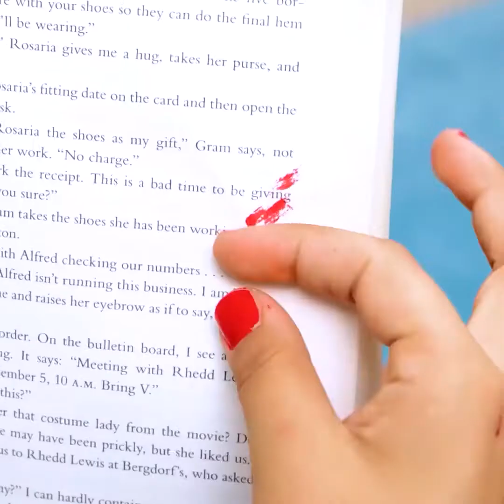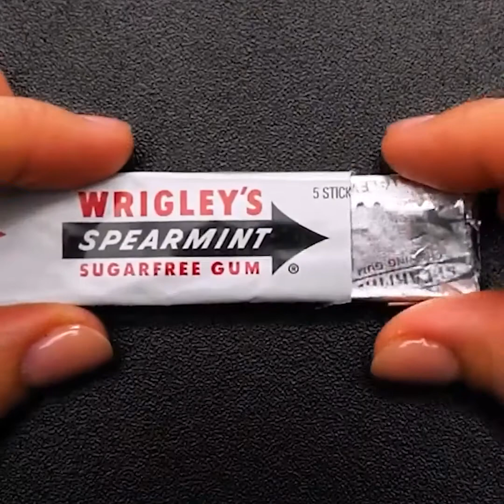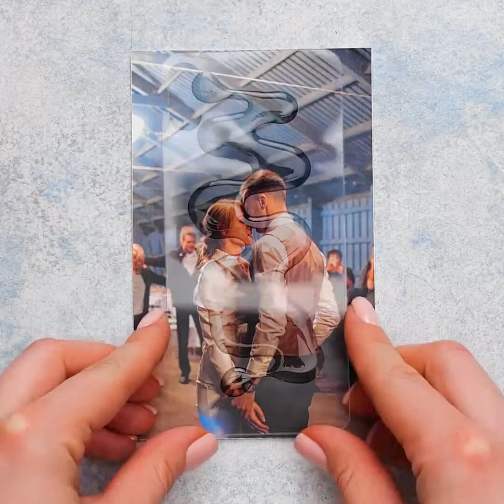क्रिएटिव ब्यूटी हैक्स | हेयर डाईंग और नेल डिज़ाइन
बेहतरीन ब्यूटी हैक्स जो आपको जानने चाहिए! ये टिप्स और ट्रिक्स आपकी ज़िंदगी बदल देंगी!
अपने बालों को ट्रीट करने की कूल ट्रिक्स, डाई या स्टाइल कैसे करे , और उनपर नैचुरल इंग्रीडिएंट्स का इस्तेमाल कैसे किया जाए और धोए कैसे! हेयर मास्क्स और हेयर एक्सटेंशन्स के लिए कूल ट्रिक्स भी हैं।
इस वीडियो में आपके नेल्स के लिए कूल टिप्स भी हैं , जैसे कि, टूटा हुआ नेल कैसे ठीक करें या घर पर लंबे नेल्स कैसे बनाएं! आप यहाँ शानदार नेल डिज़ाइन्स भी पा सकते हैं!
बेहतरीन मेकअप टिप्स के लिए देखते रहें, जैसे कि, अपने लिप्स को शेप कैसे करें या आई लाइनर कैसे लगाएं! इस वीडियो से आपको ब्यूटी रूटीन के लिए कूल आईडियाज़ भी जानने को मिलेंगे।

1:42- नैचुरल इंग्रीडिएंट्स से अपने बाल डाई कैसे करें
3:30 - अपनी हेयर एक्सटेंशन्स कैसे डाई करें
4:35 - अपनी लिप्स्टिक्स को ब्राइट कैसे बनाएं
5:29 - टूटा हुआ नेल कैसे ठीक करें
6:52 - नेल डिज़ाइन आईडियाज़